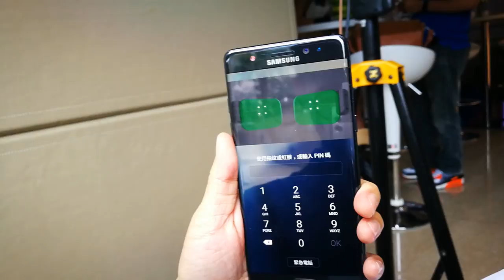Galaxy Note 7 虹膜辨識解鎖